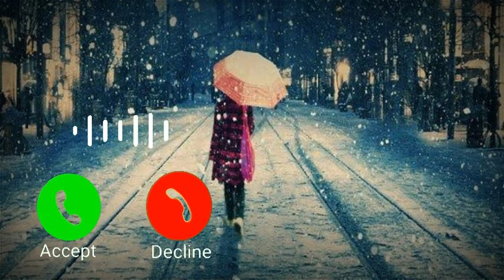Sanam Re Sanam Song Ringtone Bhigi Bhigi Sadko Pe Ringtone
Sanam Re Sanam Ringtone || Best MobileRingtone||